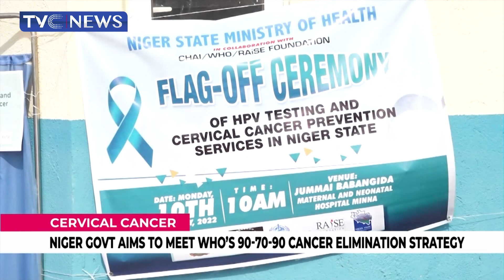Governor Bello Flags off HPV Screening and Prevention Services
In a bid to reduce the prevalent rate of Cancer in Niger State, Governor Abubakar Sani Bello has flagged off the Human Papillomavirus screening and Cervical Cancer prevention services at the Jummai Babangida Maternal and Neo-natal Hospital Minna.